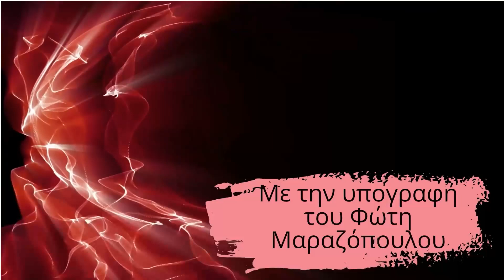Συνέντευξη δημαρχου Σουλίου απο μαθητες ΕΠΑΛ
Το ΕΠΑ.Λ. Παραμυθιάς μέσω μιας αντιπροσωπείας μαθητών και εκπαιδευτικών επισκέφθηκε την Τετάρτη 13 Δεκεμβρίου τον Δήμαρχο Σουλίου κ. Ιωάννη Καραγιάννη. Η συνάντηση αυτή αποτελεί μία από τις πολλές δράσεις που έχουν προγραμματιστεί για την τρέχουσα σχολική χρονιά από το σχολείο, το οποίο έχει επιλεγεί ως το μοναδικό «Σχολείο-Πρέσβης του Ευρωπαϊκού Κοινοβουλίου» (EPAS Greece) στον Νομό Θεσπρωτίας.